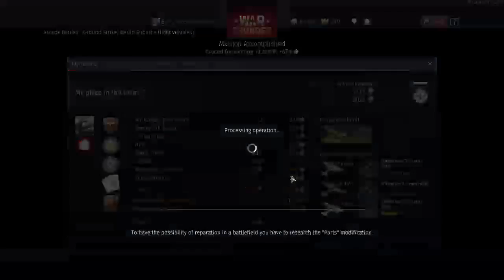War Thunder AirFight!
Hello it is OverCooked a